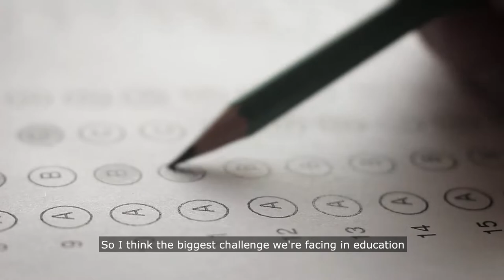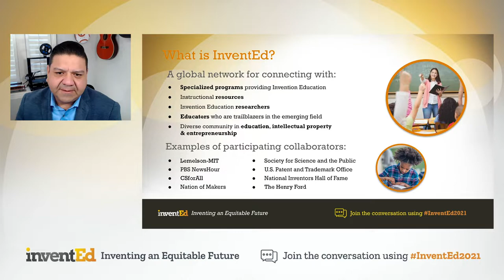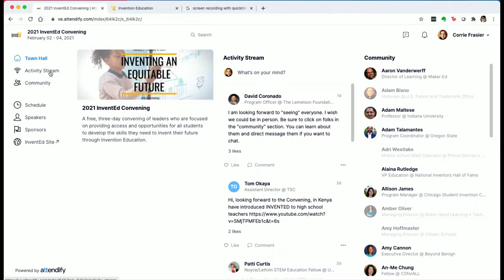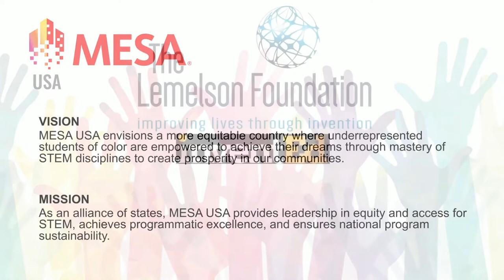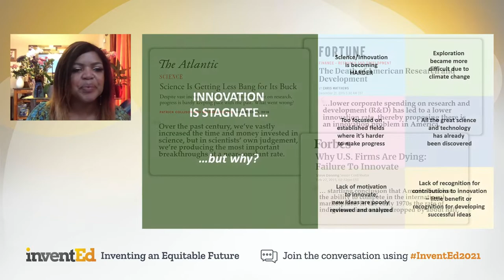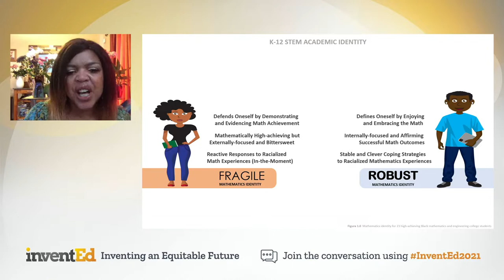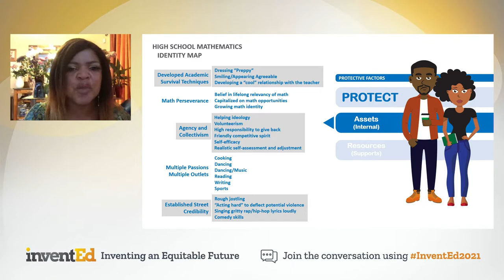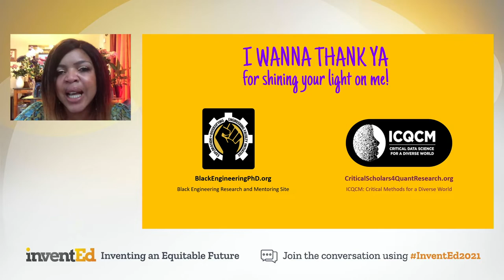InventEd 2021 Opening and Keynote, February 2, 2021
Network Members in Action - Focus Equity (33mins in):
University of California, MESA USA

Keynote Address:
Dr. Eboney McGee, Associate Professor of Diversity and STEM Education, Vanderbilt University, Author (33:00​ minutes in)

All youth are inventive. Foundations, corporations, non-profits, educators, school districts, government agencies, and policy makers need to work together to create the conditions and opportunities, in-school and out-of-school, for all youth, regardless of their gender, skin color, income level, or physical ability to develop the skills and mindset needed to become the innovators and problem-solvers of tomorrow. Our challenge to you: Let’s work together to create an equitable future for the next generation of inventors.